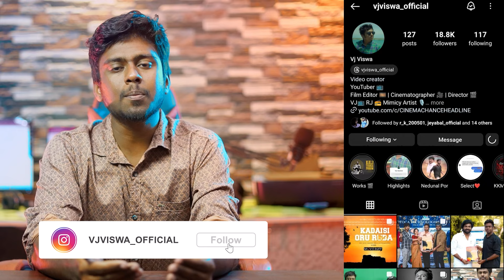Vijay Sethupathi Next Movie Audition | VJS Movie Casting Call | Cinema Chance Headline